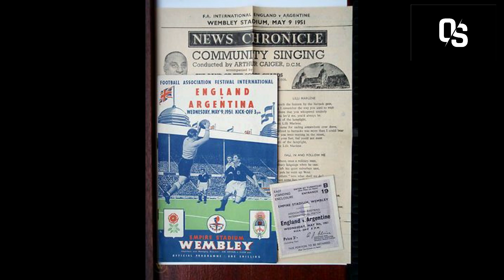TodayInHistory | Sports | Date: 9th May, 2023.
All the best of Sports History on 9th May.